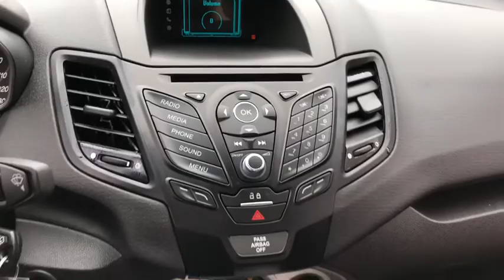2016 Ford Fiesta Fall River, Dartmouth, New Bedford, Wareham, MA, Tiverton, RI 15562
Dark Red  2016 Ford Fiesta available in Fall River, Massachusetts at Prestige Auto Mart 1. Servicing the Dartmouth, New Bedford, Wareham, MA, Tiverton, RI area.

Need gas? I don't think so. At least not very much! 36 MPG Hwy. New Arrival!! Less than 15k miles!!! You don't have to worry about depreciation on this great SE!** CARFAX 1 owner and buyback guarantee** Safety equipment includes: ABS, Traction control, Curtain airbags, Passenger Airbag, Signal mirrors - Turn signal in mirrors...Other features include: Bluetooth, Power locks, Power windows, Air conditioning, Cruise control...